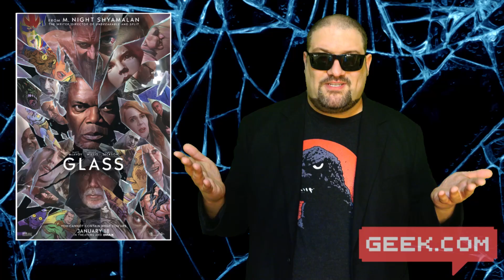MovieBob Reviews: Glass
SPOILERS WITHIN

Whether it’s opinionated Apple buying guides, cyborg Kickstarters, hot takes on video game trends, shocking revelation about 1990s cartoons, famed orcs, Star Wars and Marvel rankings, or explainers on internet music, if you’re a curious geek you’ll find something new on Geek.com.